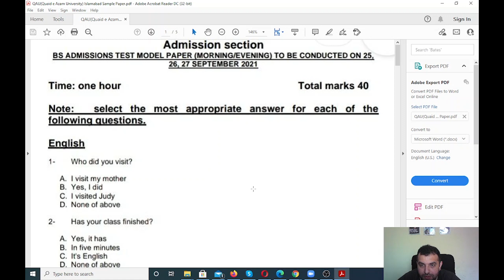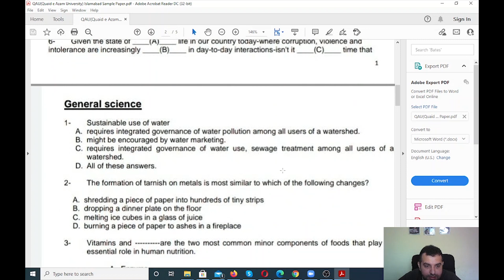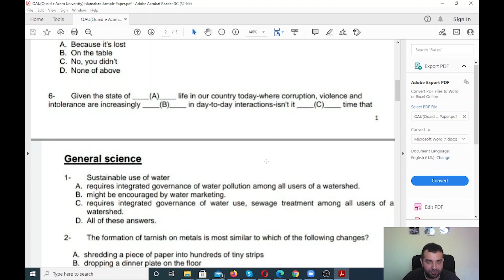Quaid-e-Azam University Islamabad BS Sample Paper Released|Admission 2021|QAU Entry Test Preparation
"How to Prepare Quaid-e-Azam Entry Test."
Today we come up with a new video. This video will help you to pass or prepare for the compulsory entry test to get admission to Quaid-e-Azam University Islamabad. QAU 2021 Sample paper released.

Leave your queries and feedbacks in the comments below and, I will try to discuss them too. Best of Luck to all of you.